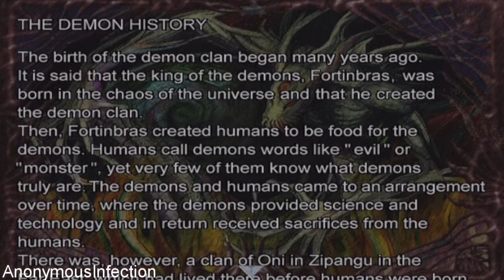Onimusha Quadrilogy - Onimusha 2: Samurai's Destiny - Walkthrough Part 8 - Gifu Castle Part 1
Onimusha 2: Samurai's Destiny - Walkthrough Part 8 - Gifu Castle Part 1

Walkthrough of Onimusha 2: Samurai's Destiny in High Definition on the PlayStation 2.

Systems: PlayStation 2

Developer: Capcom

Publisher: Capcom

Description:

The sequel to Onimusha takes place ten years after the lone swordsman Samanosuke rose up against an army of demon warriors. As Nobunaga''s evil campaign continues to wreak havoc across feudal Japan, you must assume the role of a young warrior, Jubei Yagyuu, as she embarks on an epic and magical adventure of vengeance. Earn the respect of confidants along the way to help Jubei battle demons and monstrous bosses, overcome ingenious puzzles, and defeat Nobunaga''s pillaging hordes.

Onimusha 2: Samurai's Destiny, Capcom, Jubei Yagyu, Oichi, Kotaro Fuma, Ginghamphatts, Takajo, Jujudormah, Ekei Ankokuji, Magoichi Saiga, Tokichiro Kinoshita, Nobunaga Oda, PlayStation 2, Walkthrough, Genma, Demons, Samanosuke Akechi, Action- Adventure, Hack and Slash, Onimusha Series, Gifu Castle, Puzzles, Matchlock, Bow, Sword, Gold, Thunder, Fire, Ice, Lightning,